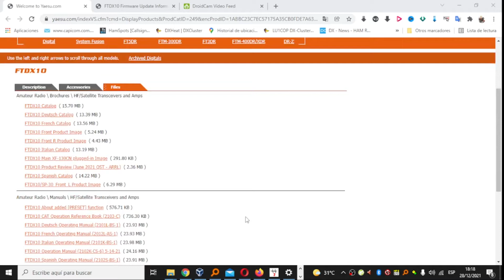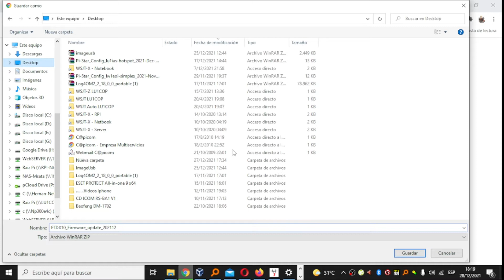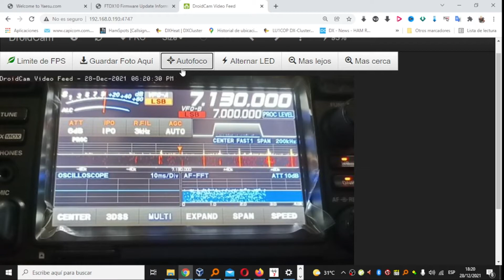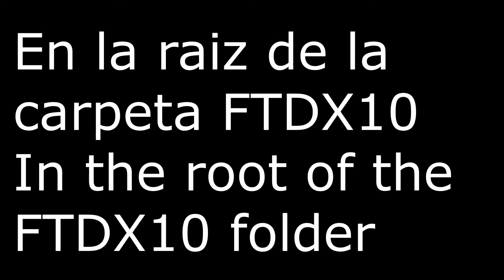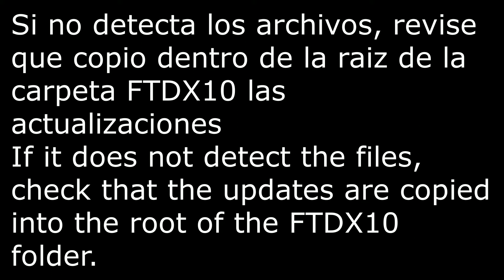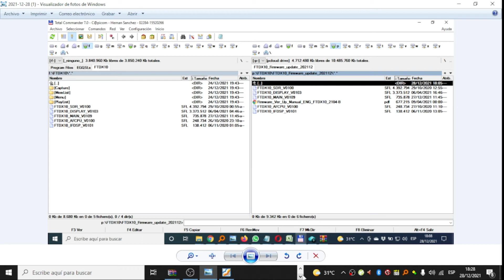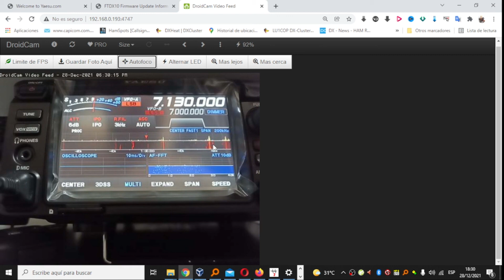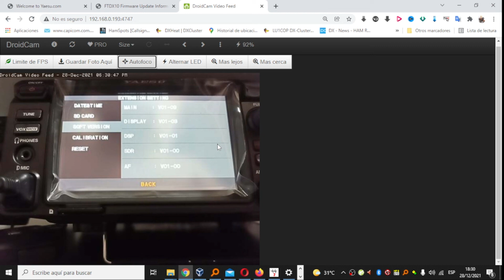Yaesu FTDX10 NEW Firmware update 27-12-2021 - Actualizacion de Firmware paso a paso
Yaesu FTDX10 NEW Firmware update 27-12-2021